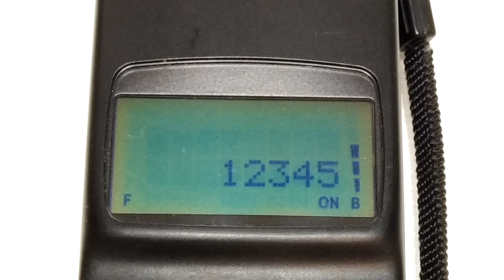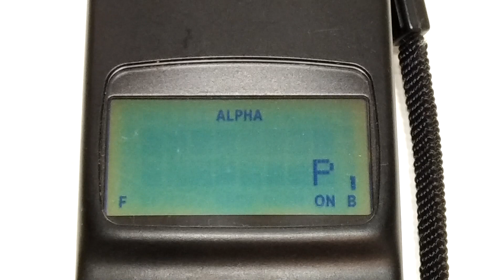NOKIA CITYMAN 150 Rare mobile brick cellphone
NOKIA CITYMAN 150 Rare mobile brick cellphone. Working condition pretty rare nokia cityman. From the year 1993.